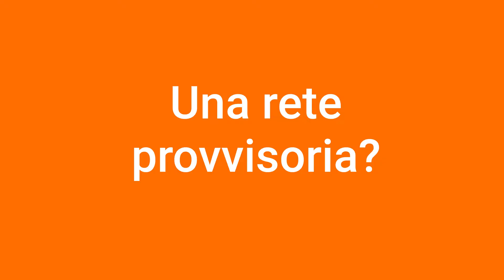Recinzione temporanea modulare. Si ripiega, si mette a sosta e si riapre!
Guardate un po’ che video mi tocca fare oggi… in gabbia! Parliamo di recinzioni temporanee…

Ciao a tutti sono Marco di Fenceshop che è l’ecommerce di Rete Plastic e come anticipato, oggi parleremo di recinzioni modulari componibili e temporanee. Nello specifico il prodotto della Tenax si chiama Limit Garden.
Iniziamo subito nel dire che l’idea di questo interessante prodotto da recinzione, è molto interessante. Ci permette infatti di recintare temporaneamente un’area e vedremo dopo le applicazioni. A mio parere questo prodotto residenziale è una variazione di un prodotto che già esisteva che si chiama Limit ma nasce con lo scopo di recintare aree da cantiere nelle strade. Infatti, presenta la rete arancione e non verde come questa.

Le misure di ogni pannello è 4 mt per altezza 1 mt composto appunto da 4 moduli da 1 mt cadauno e ovviamente ogni modulo si può aprire e chiudere per dargli la forma che vogliamo. La rete è in HDPE ed è protetta ai raggi UV quindi non patisce la luce solare e rimane inalterata nel tempo. Il telaio è in tubo di ferro zincato con diametro di circa 25 mm e abbastanza robusto. La maglia della rete è 33x65 mm. Il pannello è atossico e lavabile.
Ultima cosa… il pannello Limit Garden è stato approvato dai Dog Trainer.

Colleghiamoci subito agli utilizzi. Questo è un prodotto da recinzione che è destinato prettamente a chi ha animali come cani e lavora nel campo dell’agility dog perché permette di recintare temporaneamente i nostri amici animali. Ha a mio parere anche utilizzi più rivolti al pubblico privato come ad esempio per creare nel giardino piccole aree per i bambini in caso di pic nic tenendoli al sicuro. La cosa bella di questo prodotto è che una volta acquistato, basterà aprirlo perché non richiede montaggio.

Argomento posa in opera. Molto molto facile! Nel solito grado di difficoltà da 1 a 5 va al grado 1. Ripeto… basta aprirlo. Se poi volessimo fissarlo a terra, in caso di posa su un terrazzo ad esempio, possiamo acquistare a parte dei piedini che presentano 2 fori ed 1 innesto. Questo piedino potremo tassellarlo a terra ed infilare il modulo di recinzione. Molto semplice. Per chi invece lo vuole posare su terreno, esistono anche in questo caso dei picchetti che potremmo infilare nel terreno ed agganciare il pannello.

A mio parere questo prodotto non è stato sufficientemente capito perché offre delle soluzioni di recinzione temporanea molto efficaci. Noi stessi ne abbiamo venduti ad un nostro cliente, proprio una trentina di pannelli che avrebbe usato nel proprio giardino per far scorrazzare i cani. Rimane una recinzione facile da trasportare, montare ed adoperare. Anche la sua confezione è pratica.

Bene, questo video termina qui, ora esco dalla gabbia e vi dico che potete trovare sul nostro sito altre immagini o caratteristiche tecniche riguardanti questo prodotto. Non dimenticatevi di iscrivervi al canele e lasciare commenti se ne avete! Io comunque non ho resistito e alla fine ve lo faccio vedere piegato su se stesso e me lo porto via a valigia! Ciao!

*Il prodotto trattato è uscito dal listino e non è più disponibile. Il link si riferisce allo stesso articolo ma con rete arancio: In caso di interesse, contattaci direttamente per avere maggiori info: